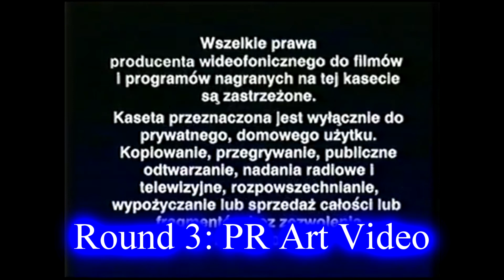Logo Acapella Collab 4